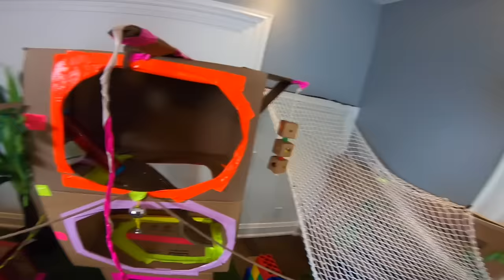WORLDS BIGGEST SUGAR GLIDER BOX FORT ZOO!! Flying Animals & More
In Todays Vlog papa Jakes builds a 24 hour box fort zoo for our sugar gliders. these sugar gliders are super cute animals that are flying squirrels. We decided to build a 2 story box fort house for our new animal guest just like we did in our 2 story dog box fort. We got the idea from sis vs bro so huge shoutout to them. This box fort has a working elevator, gaming room and even a slide! This funny box fort challenge vlog was hard! We had to build the worlds biggest two story box fox fort and survive 24 hours in it Be sure to like for more family friendly PG content with no swears 😁✌🏻

Stephen Sharer HACKED Spy Wagon Bus Hiding Overnight in TOP SECRET Garage!! (Escaping GAME MASTER Tracking Device)

Rebecca Zamolo Tricking Quadrant using GAME MASTER Identity Disguise in MYSTERY ESCAPE ROOM (Overnight 3am clues)

119-660 Eglinton AVE.EAST SUITE 201
TORONTO, ON. M4G 2K2
Canada